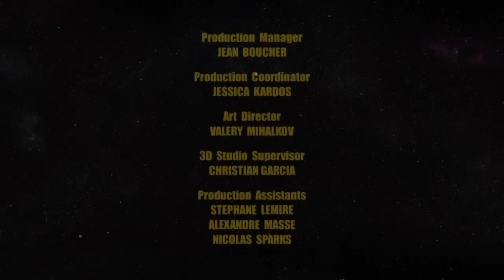Tripping the Rift - Battle of the Bulge HD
When Chode’s libido fails to “rise to the occasion”, he tries various ways to correct the problem, including doing the nasty with Six in public. Unfortunately, their escapades on the control panel end with the ship accidentally firing lasers at a death star. The expanding star threatens to destroy all in its path. Can the crew save the day or will this really be, “Chode’s last stand”?